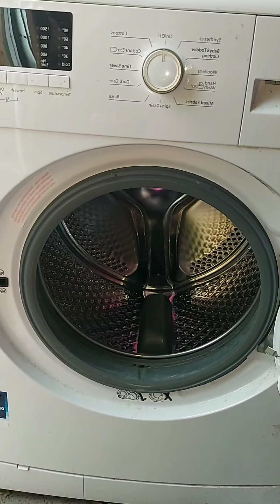FitCamp towel workout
Grab your towel for 2 sessions rolled into one. High intense training followed by some stretching and relaxation to finish off